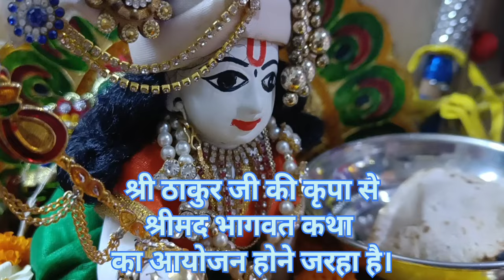श्रीमद भागवत कथा प्रोमो।